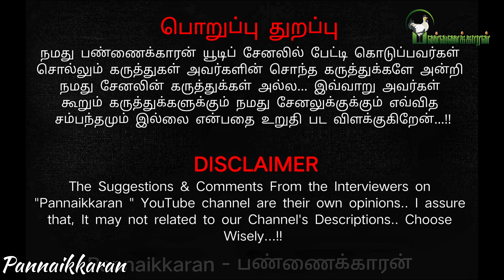பல தலைமுறையாய் காளைகள் வளர்க்கும் ரத்னவேல் ஐயா |மாடுகளை இப்படித்தான் வளர்க்கனும் | காங்கேயம் காளைகள்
வேளாண் திருவிழா 2024
ஸ்ரீசக்தி பொறியியல் கல்லூரி - கோவை

காங்கேயம்காளை வளர்ப்பு
காங்கேயம் காளைகள்
காங்கேயம்மாடுகள் வளர்ப்பு
காங்கேயம் மாட்டுச்சந்தை
காங்கேயம்காளைகள் விலை நிலவரம்
காங்கேயம் மாடுகள் சந்தை
காங்கேயம் நாட்டுமாடுகள்
காங்கேயம் காளை இனங்கள்
காங்கேயம் காளை மாடுகள்
காங்கேயம் கன்று
நாட்டுமாடுகள் வளர்ப்பு
நாட்டுமாடுகள் சந்தை
நாட்டுமாடுகள் விலை
நாட்டுமாடுகள் பண்ணை
நாட்டுமாட்டுப்பால் உற்பத்தி
நாட்டுமாடுகள் தேவை
நாட்டுமாடுகளின் இனங்கள்
காங்கேய இனக்காளைகள்
மாடுகள் வளர்ப்பு
மாடுகள் பால் உற்பத்தி
இனச்சேர்க்கை காளைகள்
ஜல்லிக்கட்டு காளைகள்
புங்கனூர் குட்டைரகம்
புங்கனூர் குட்டைக்காளைகள்
புங்கனூர் மாடுகள்
முத்தூர் மாட்டுச்சந்தை
பழையக்கோட்டை நாட்டுமாட்டுச்சந்தை
குன்னத்தூர் சந்தை

பண்ணைக்காரன் - இத்தளத்தில் பாரம்பரிய நாட்டுக்கோழி வளர்ப்பு, ஆடு மாடு வளர்ப்பு, மீன் வளர்ப்பு, நாய்கள் வளர்ப்பு மற்றும் அதன் நோய்கள் மேலாண்மையை குறித்தும் அறிந்து கொள்ளலாம்..

Our Channel "Pannaikaran" / பண்ணைக்காரன் introducing Free Range Farming, Organic Farming, Country Chicken farming, Disease Management, Organic Foods, Breeding Methods and Techniques...

நாட்டுக்கோழி வளர்ப்பு
நாட்டுக்கோழி பண்ணை அமைத்தல்
நாட்டுக்கோழி வளர்க்கும் முறை
நாட்டுக்கோழி குஞ்சுகள் வளர்ப்புமுறை
நாட்டுக்கோழி வகைகள்
நாட்டுக்கோழி முட்டை பண்ணை
நாட்டுக்கோழி முட்டைகள்
நாட்டுக்கோழி மேய்ச்சல்முறை வளர்ப்பு
# இயற்கைமுறை வளர்ப்பு
நாட்டுக்கோழிகுஞ்சுகள் உற்பத்தி
நாட்டுக்கோழி வறுவல்
நாட்டுக்கோழி பண்ணை அமைக்கும்முறை
நாட்டுக்கோழி இறைச்சி
நாட்டுக்கோழி முட்டை
நாட்டுக்கோழி கொட்டகை அமைத்தல்
நாட்டுக்கோழி தீவனம்
நாட்டுக்கோழி வளர்ப்பு மானியம்
நாட்டுக்கோழி வளர்க்கும் தகவல்கள்

‎@Pannaikkaran - பண்ணைக்காரன்
காங்கேயம் காளை இனங்கள்
காங்கேயம் காளை மாடுகள்
காங்கேயம் கன்று
காங்கேய இனக்காளைகள்
மாடுகள் வளர்ப்பு
மாடுகள் பால் உற்பத்தி
இனச்சேர்க்கை காளைகள்
ஜல்லிக்கட்டு காளைகள்
புங்கனூர் குட்டைரகம்
புங்கனூர் குட்டைக்காளைகள்
புங்கனூர் மாடுகள்
முத்தூர் மாட்டுச்சந்தை
பழையக்கோட்டை நாட்டுமாட்டுச்சந்தை
குன்னத்தூர் சந்தை